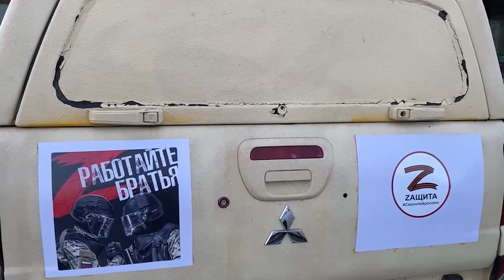Две многодетные семьи из Владивостока передали в зону СВО бронеавтомобиль.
Многодетные семьи Ковальчук и Дорониных из Владивостока приобрели для участников специальной военной операции бронированный автомобиль. Машина передана губернатору региона Олегу Кожемяко для дальнейшей транспортировки в зону боевых действий.